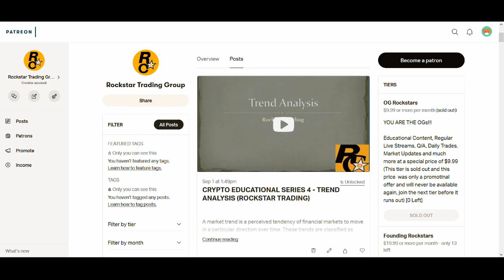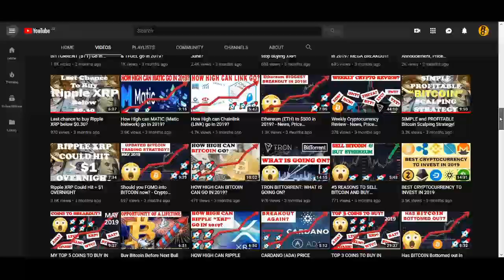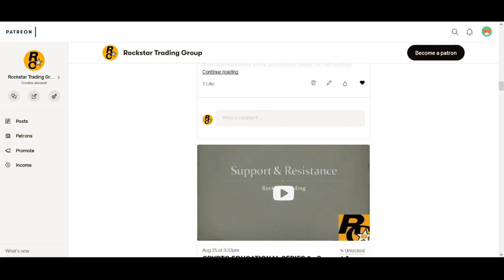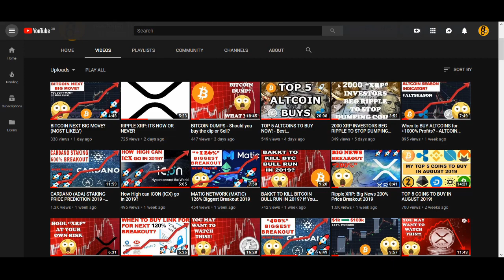BITCOIN BIG BREAKOUT & ALTCOIN DUMP?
BITCOIN BIG BREAKOUT & ALTCOIN DUMP? - Bitcoin get be gearing for another big move, but what does this mean for altcoins?

♥ BTC: 17isdB1axM3VB4w6kT4w53Kh7SHE24MeBv
♥ ETH: 0xb35c7a69c0f1aed0e017bf3f2e335868d82b01ef
♥ LTC: LayvBFb9dntcSsQrb8dKoWqd4B4mL8sooK

Regards,
Rocko